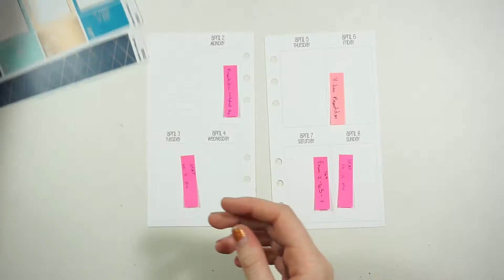School PWM // ft. Pimba Planner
Here is this weeks school plan with me! I hope you guys enjoy this sticker paper from Pimba Planner was super fun to play with.

Check out
Pimba Planner

Other Shops I Used:
Sweet Kawaii Design